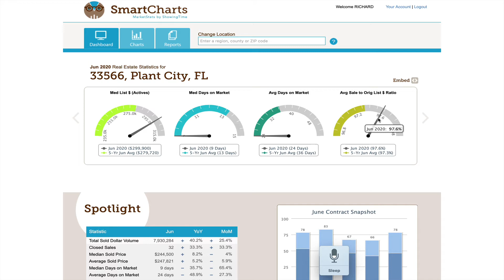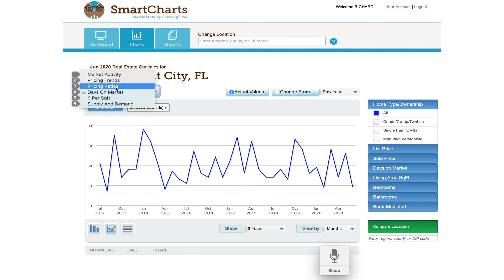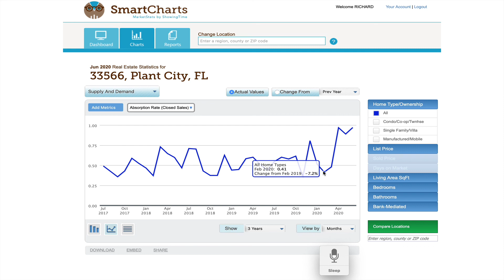Zip Code 33566 Market Report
Through July 2020